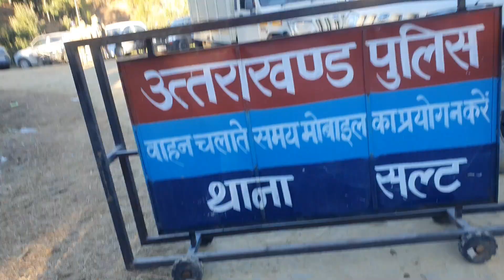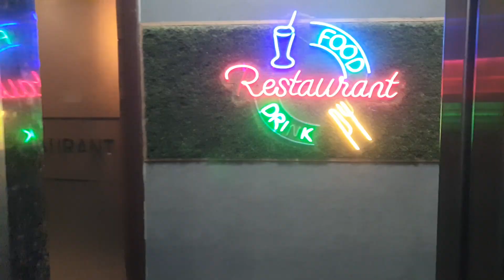कालिंका के दर्शन के बाद कोटद्वार वापसी